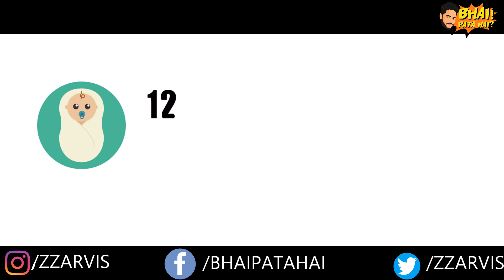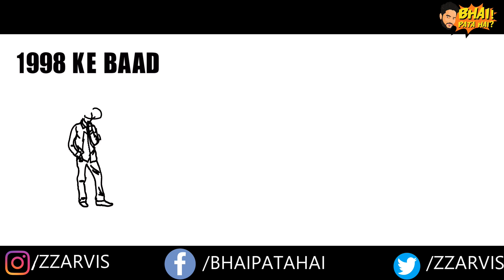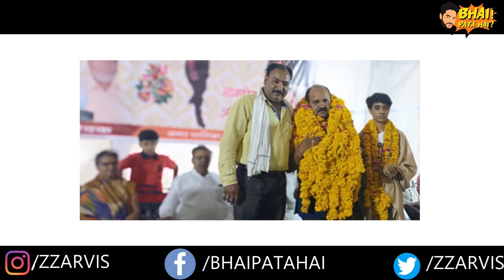Dabbu Uncle Complete Biography | Family | Sanjeev Srivastava | Viral Dancer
vidhisha se leke videsh tk jiske dance ke charche hai,aaj hum jaanenge unhi ke zindagi ka safar, jisne unhE eek aam aadmi se celebrity bna dia. mai baat kr rha hu dabbu uncle ya mai ye kahu professor Sanjeev shrivastava

Sanjeev ji ka janam 12 june 1971 ko hua. Bachpan me voh wapni maa ko colony me reh ri  ladkio ko free me dance sikhaye  dekha krte the aur bht haste the.

NOTE: All content used is copyright to Bhai Pata Hai,